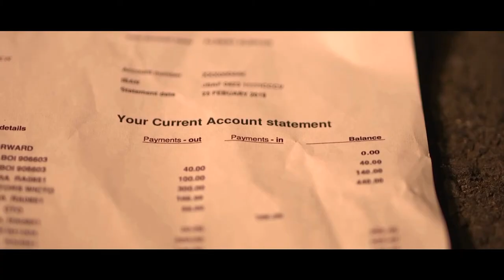No one is perfect student grad film trailer (HD)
The official teaser trailer for my grad film from Institute of Technology Carlow, "No one is perfect".

A like and constructive comment would suffice.